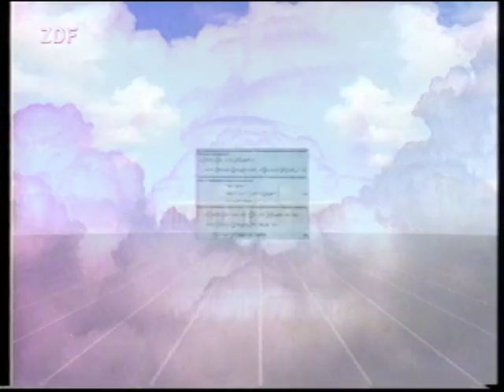Abenteuer Forschung Trailer - Musik von Rolf Wehmeier (Fugue)